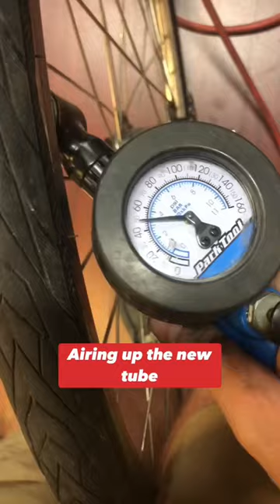What caused this flat tire? Let’s find out! 🚲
Flat tires are unfortunately inevitable in the cycling world. Let’s pop this tire off and see what caused this one. It’s important to figure out what caused a flat so you can remedy the situation. You don’t want to put a new tube in a tire that had a puncture from glass or something similar without first removing the culprit…duh. But not all flats are caused by an outside puncture. There’s pinch flats, caused from riding with too low of a tire pressure. Flats can come from the inside of the rim as well if the rim strip is old or has shifted.